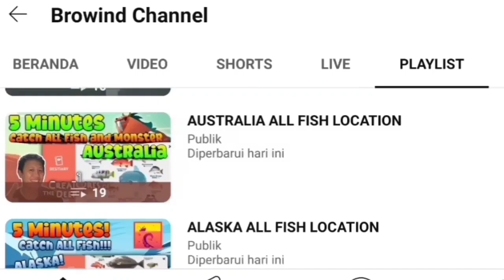Catching BUNYIP Location May 23rd 2024 - Creatures of the Deep Fishing